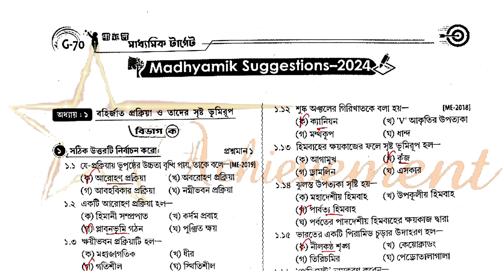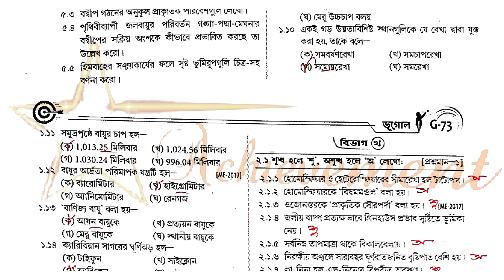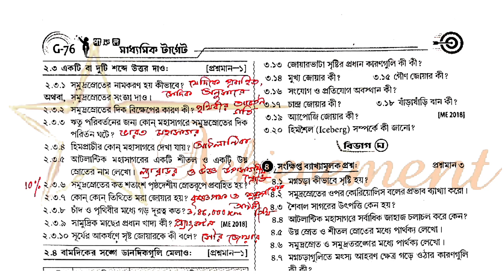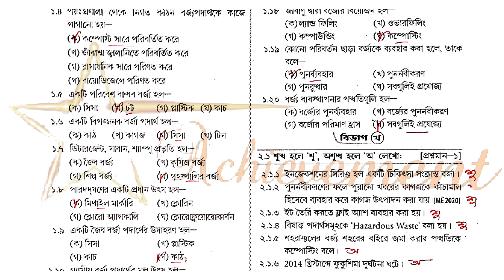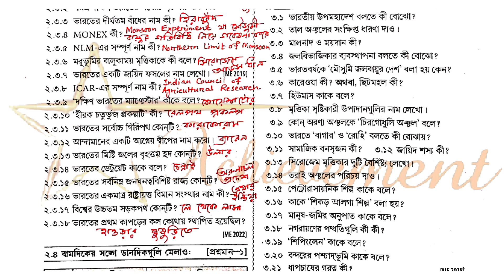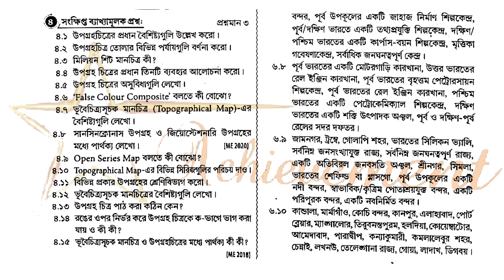Madhyamik-2024 Bengali Target testsuggesstion